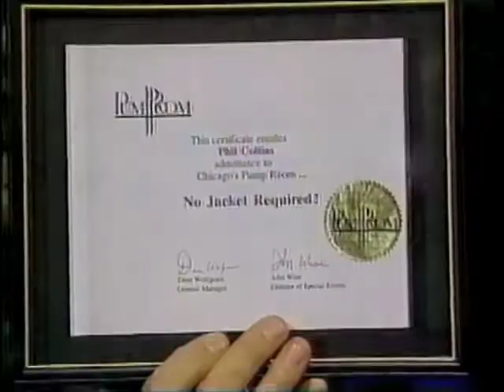Phil Collins on Friday Night Videos - 1989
Phil Collins co-hosting Friday Night Videos to promote the release of "...But Seriously" in late 1989. I find this to be a bizarre show, but that's no fault of Phil's. The music videos are edited out for obvious reasons.

I don't have an exact date, but since they're on the Late Night With David Letterman set, there's a good chance this was November 28 since he appeared on Letterman's show that night (and that appearance is elsewhere on my channel). November 28 wasn't a Friday, but I assume this show was recorded in advance rather than broadcast live.